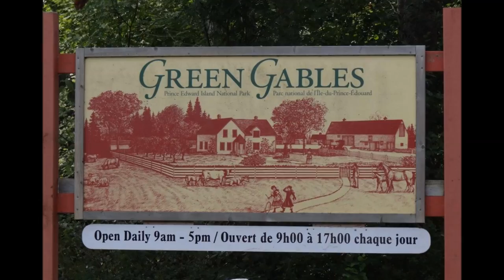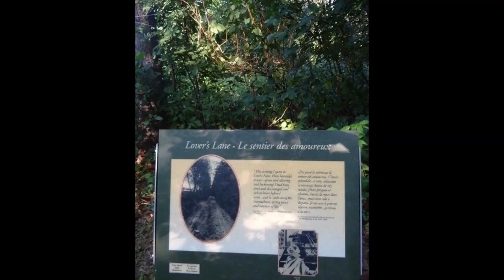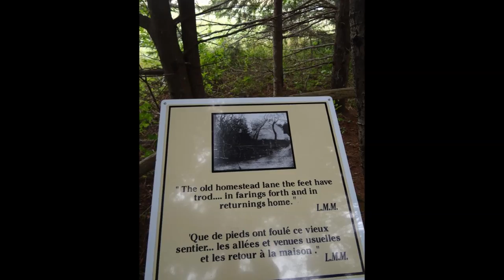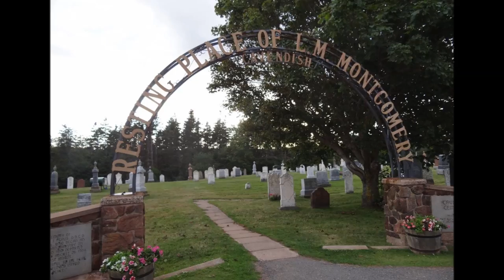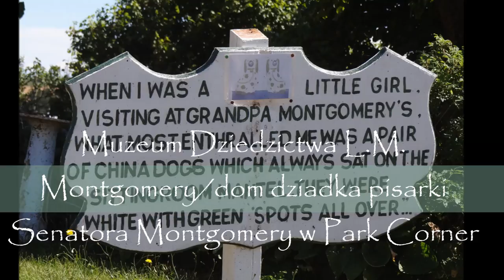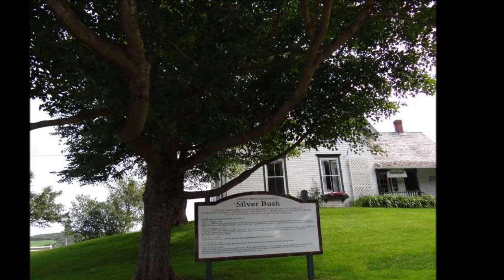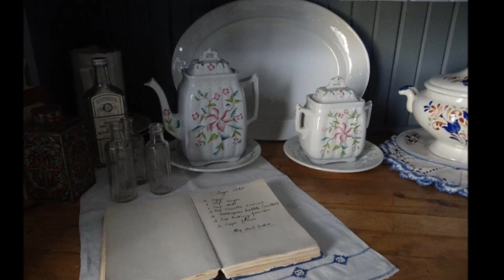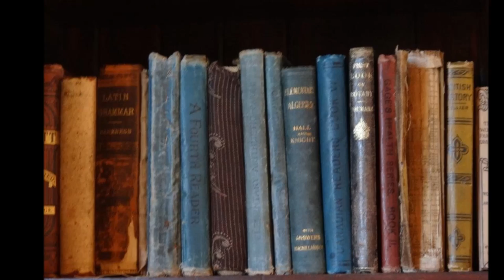Wyspa Ksiecia Edwarda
Muzyka z filmu "Ania z Zielonego Wzgorza" (Hagood Hardy)
Zdjecia: Bernadeta Milewski